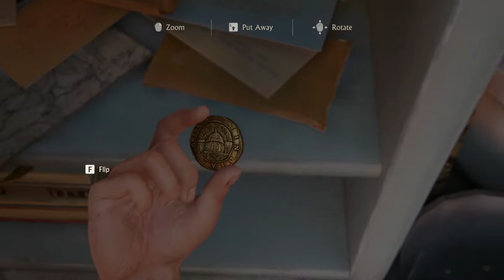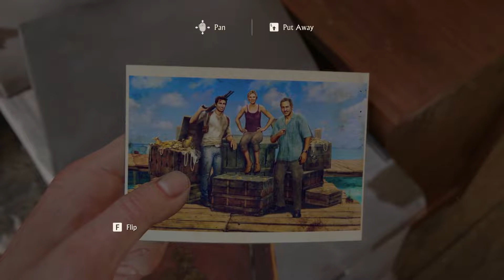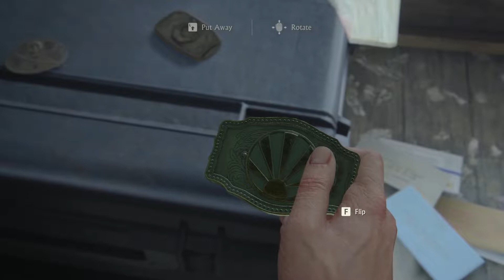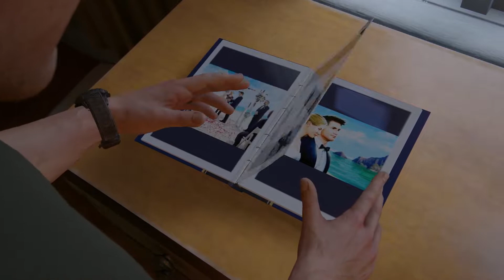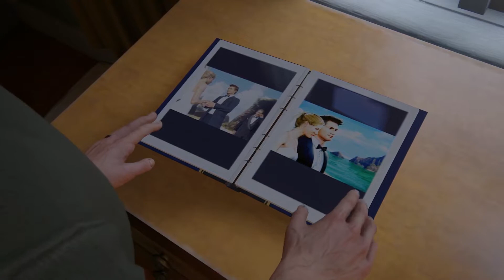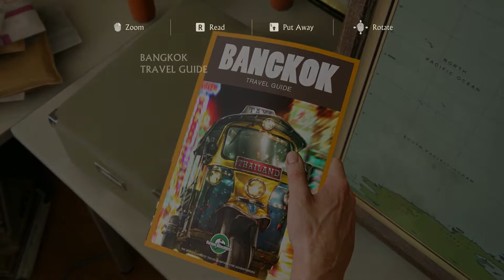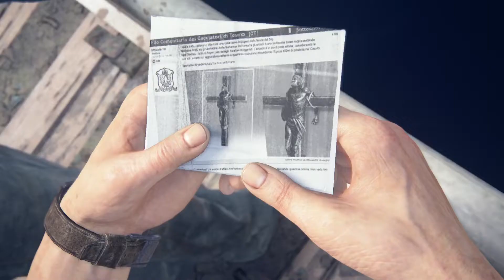Uncharted 4 A Thief's End Walkthrough Part - 3 Elena (Pc)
Uncharted 4 A Thief's End Walkthrough Part - 3 Elena (Pc Gameplay).

Uncharted 4: A Thief's End is an action-adventure third-person shooter platform video game developed by Naughty Dog and published by Sony Interactive Entertainment for the PlayStation 4, PlayStation 5 and Windows. It is the sequel to Uncharted 3: Drake's Deception, and is the fourth and final installment in the Uncharted series starring Nathan Drake.